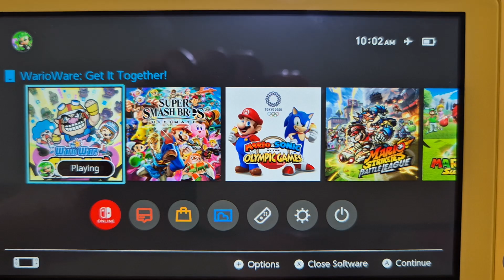Warioware Get It Together (Cast & Ending) (24-11-2024)